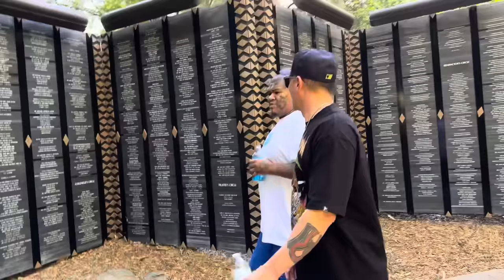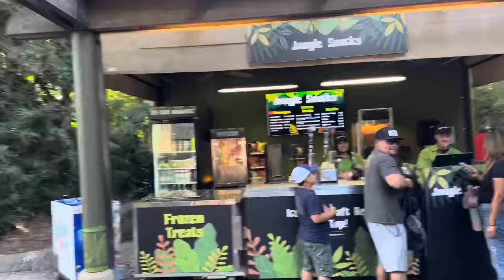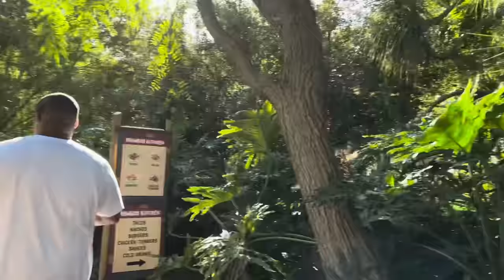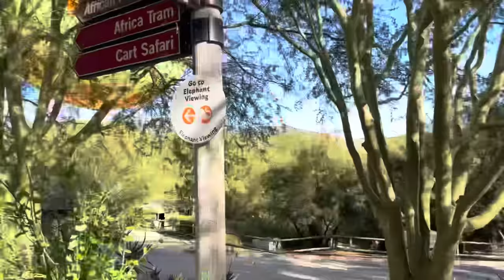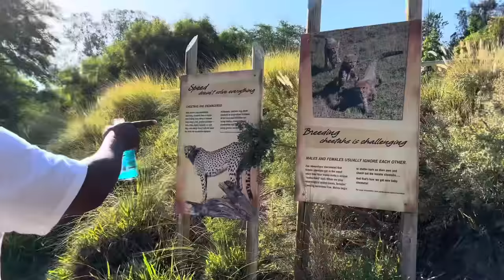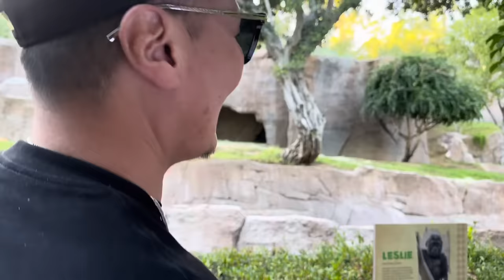We Went To The San Diego Safari 😂